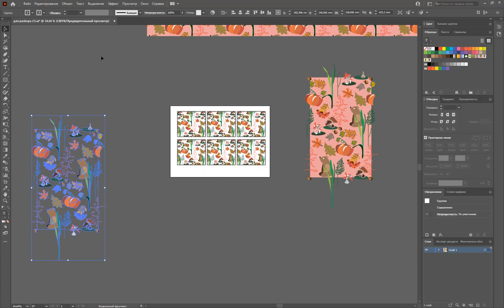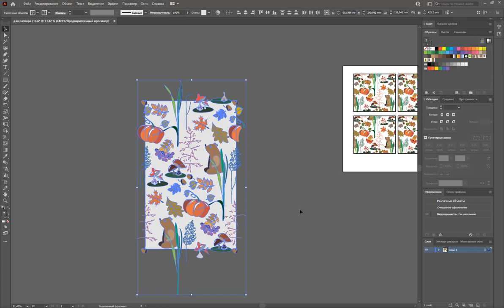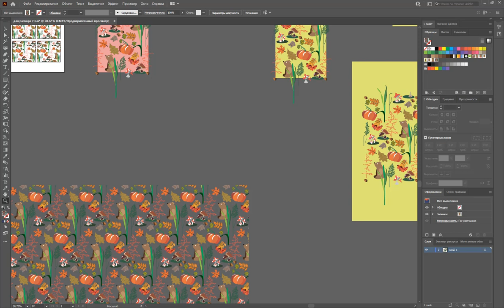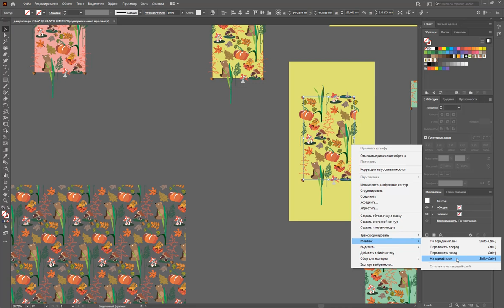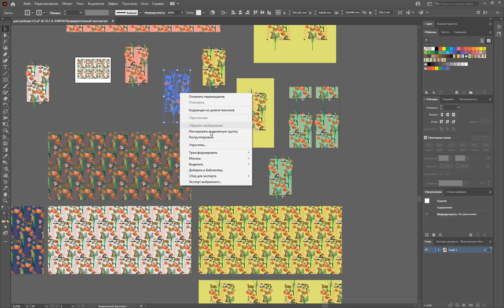Как сделать узор с фоном в Adobe Illustrator